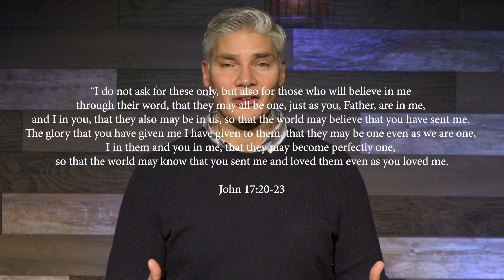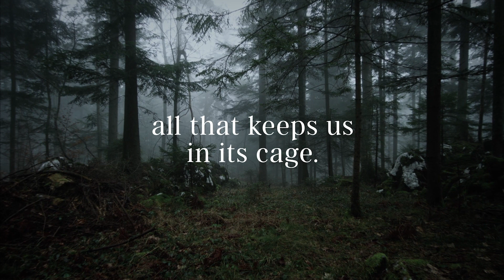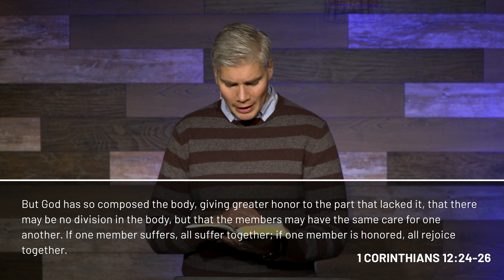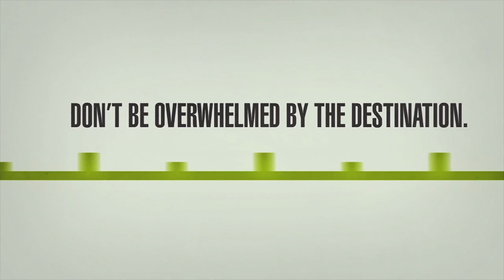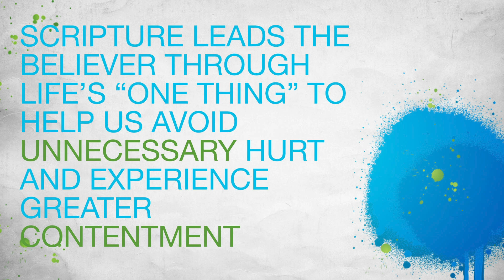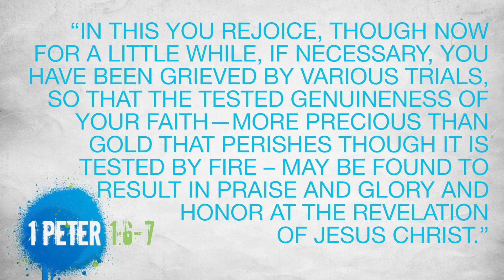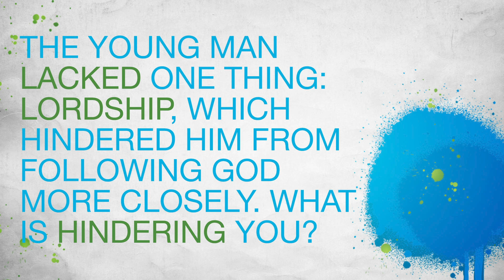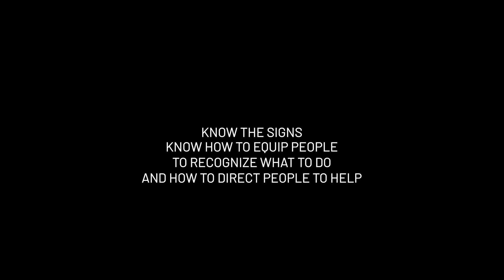1/10 Sunday 9am Online Service | The Rich Young Man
❓How does our past keep us from following God’s plan for us?

❓What is standing in the way of you trusting Jesus more and developing a deeper faith?

✝️ God gives us grace through Jesus; in light of that grace we are invited to deepen our faith by continuing to trust.